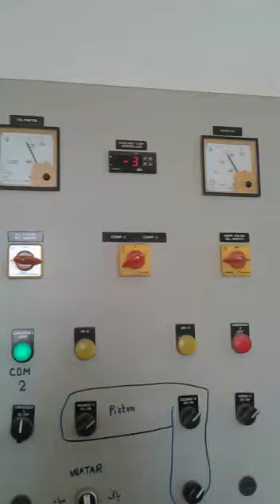Block Ice Plant BY BRIGHT INTERNATIONAL, MUMBAI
Our company is involved in manufacturing a comprehensive series of Refrigeration Plant, Condensing And Cooling Coils, ICE Plants, Chilling Plant and Cold Storage. These products are available at nominal prices to our customers.